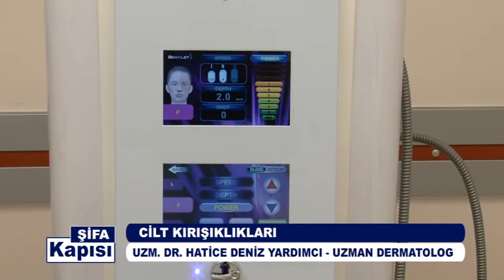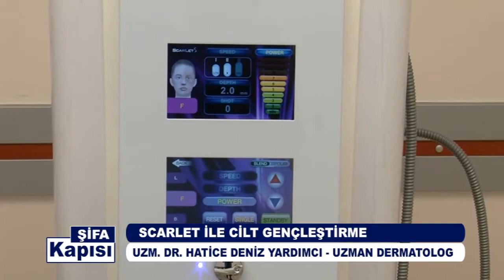Cilt Kırışıklıklarının Farklılıkları Nelerdir ?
Avrasya Hastanesi Uzman Dermatolog Dr. Hatice Deniz Yardımcı '' Cilt Kırışıklıklarının Farklılıkları Nelerdir ? '' hakkında detaylı bilgiler veriyor.